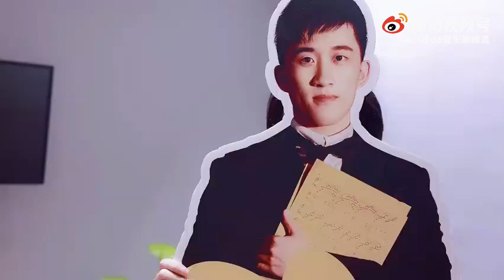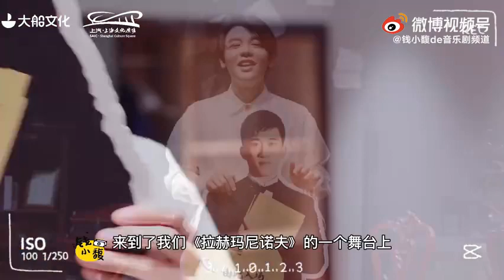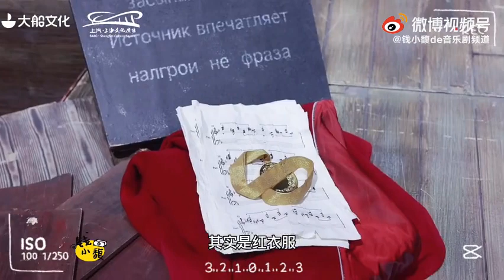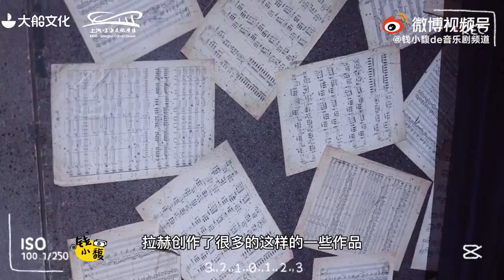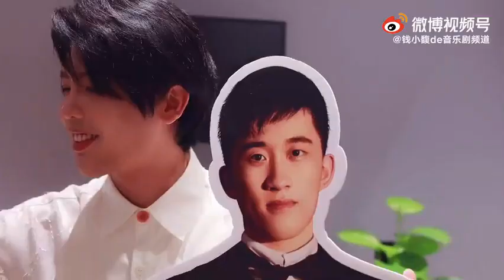贾凡 Jia Fan 音乐剧 拉赫玛尼诺夫 舞台导览